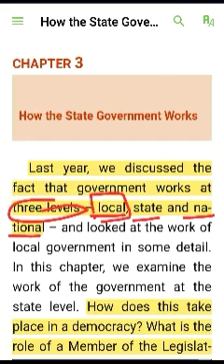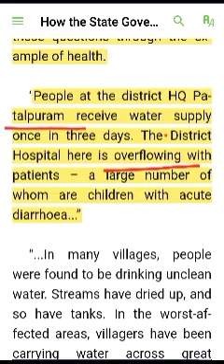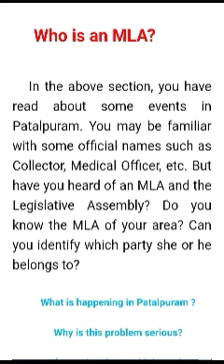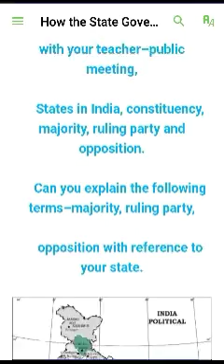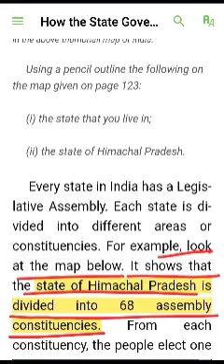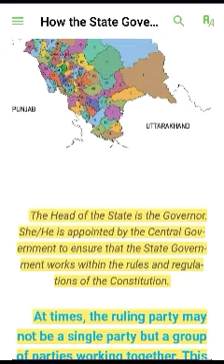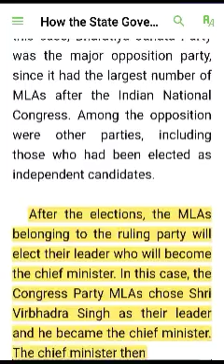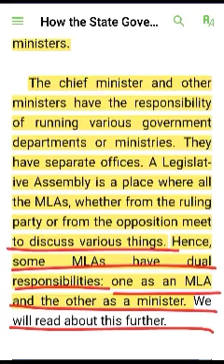NCERT CLASS 7 POLITY CHAPTER 3 HOW THE STATE GOVERNMENT WORKS? PART 1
POLITY
CHAPTER 3
HOW THE STATE GOVERNMENT WORKS?
PART 1